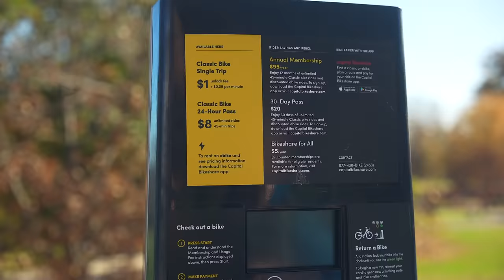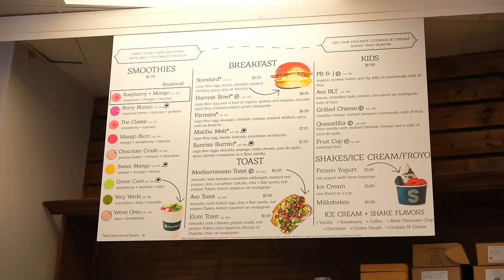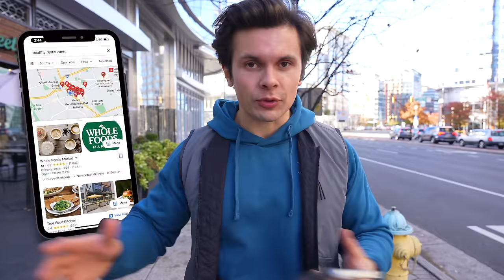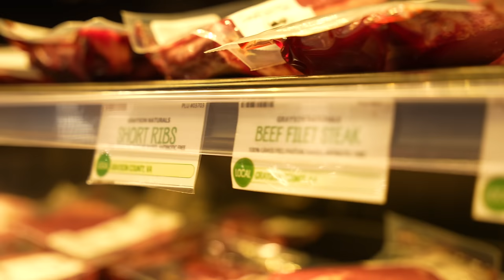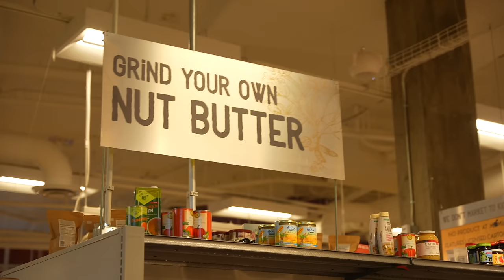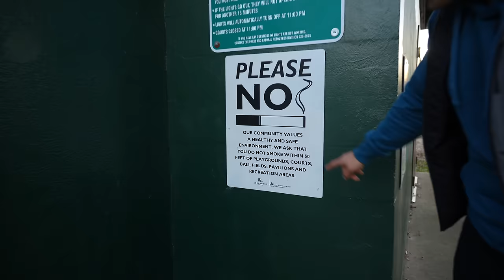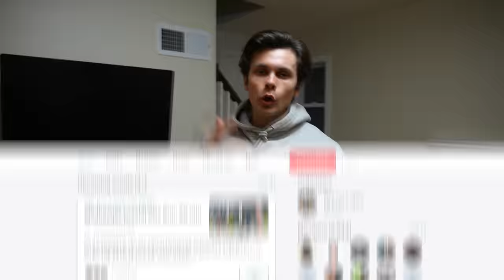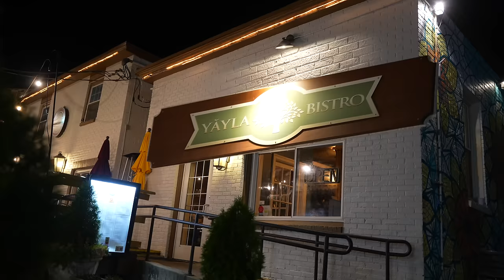I Investigated America's Fittest City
I spent 24 hours in Arlington, Virginia which is the fittest city in America 5 years in a row! What makes them so fit? Let's find out..

I TRAVELLED TO THE FITTEST CITY IN AMERICA